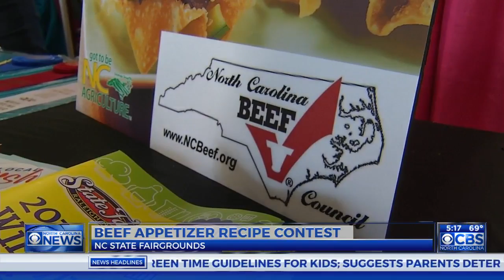2016 NC State Fair special cooking contest winners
2016 NC State Fair special cooking contest winners